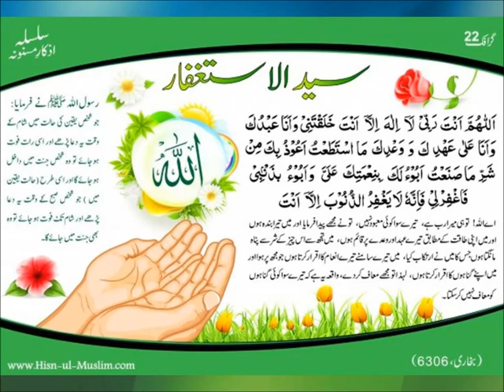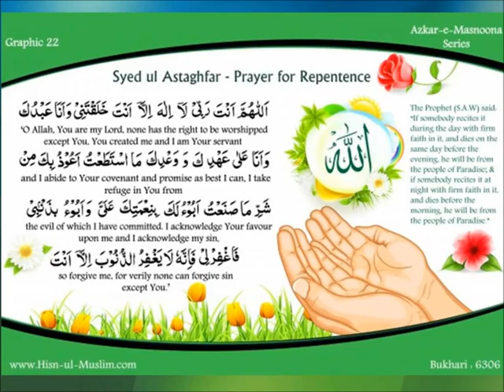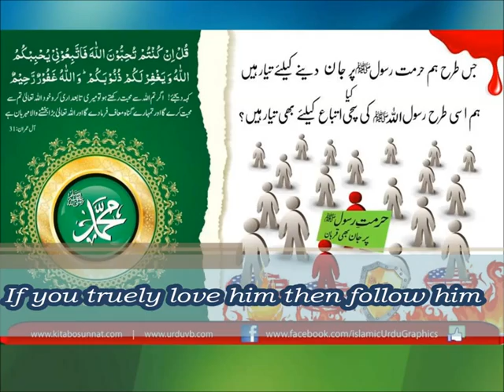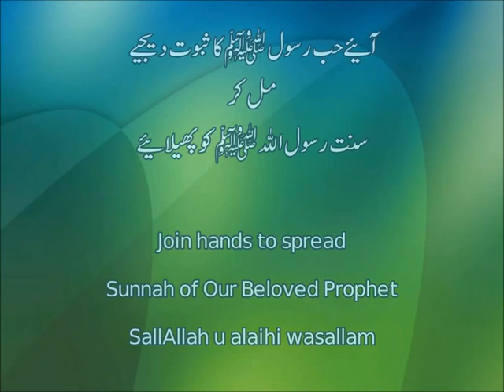Supplication of Repentance سید الاستغفار